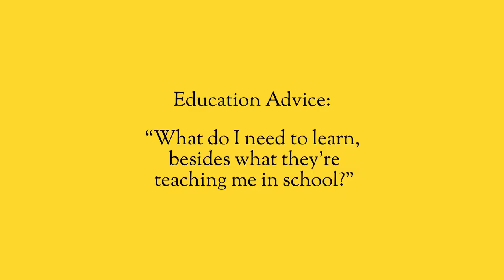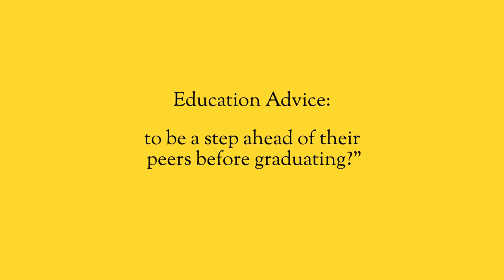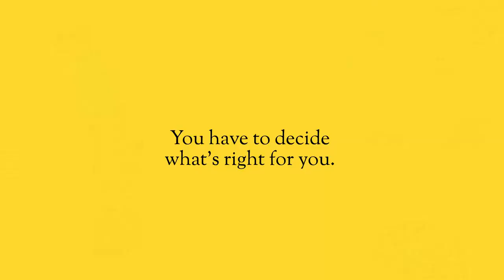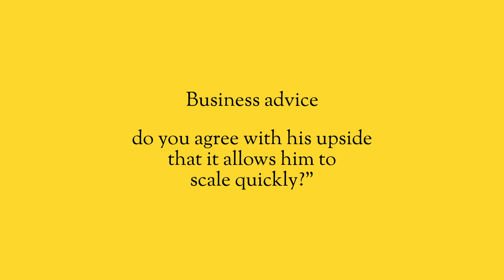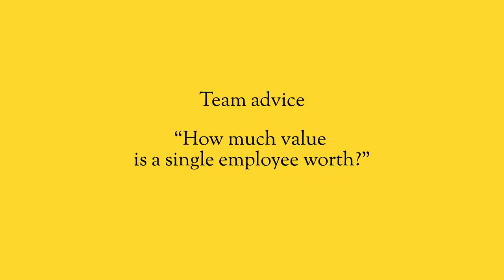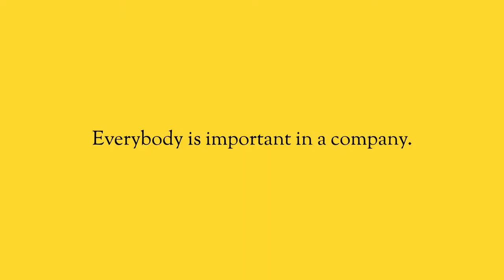Mark in the Truck: Ep1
In this Q and A with Jason we cover topics such as Education, Career, Marketing, Business and having a great team.